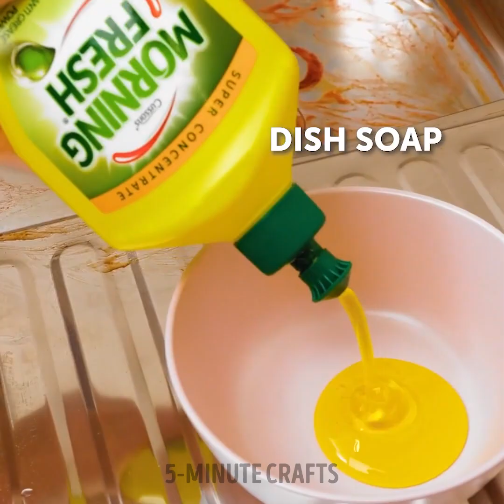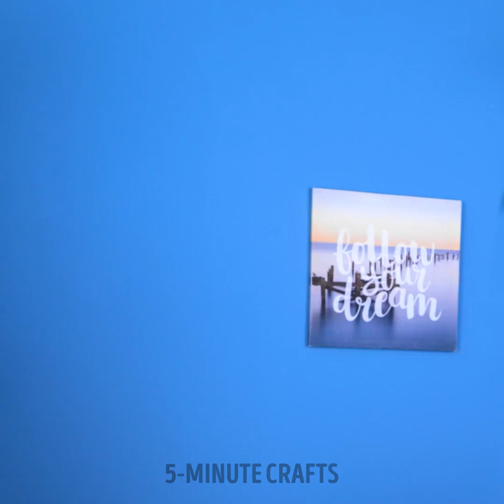Smart Cleaning Hacks to Save Your Time And Money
Welcome to our helpful video, "Smart Cleaning Hacks to Save Your Time and Money"! Get ready to transform your cleaning routine with these amazing tips and tricks that will leave you feeling organized and stress-free. Say goodbye to expensive cleaning products and hello to a world of creativity and efficiency. Discover a variety of smart cleaning hacks that will help you clean your home in no time. From easy-to-follow tutorials to clever cleaning hacks, we've got you covered. Learn how to clean your home faster, organize your cleaning supplies, and even make your own cleaning products. We'll also share tips on decluttering, choosing the right cleaning tools, and maintaining a clean and organized home. Whether you're a cleaning enthusiast or someone looking to improve their cleaning routine, this video is your ultimate guide. Join us on this cleaning adventure and unlock the secrets to smart cleaning hacks that will save your time and money. Let's make our homes a reflection of our creativity and efficiency!